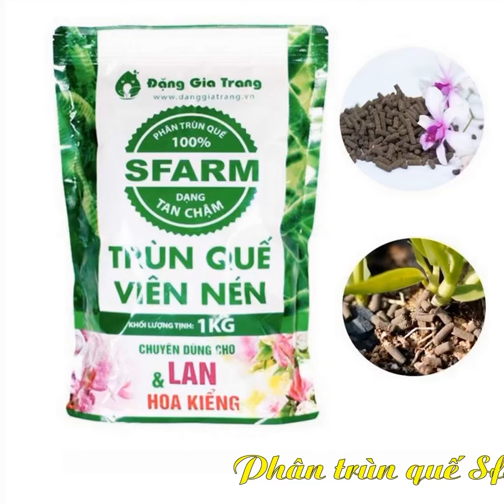Phân Bón Trùn Quế Viên Nén Sfarm Tan Chậm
￼Phân trùn quế dạng viên nén dạng tan chậm, được đóng gói túi 1 ký nhỏ gọn,dễ sử dụng.
Dùng cho HOA LAN, HOA SỨ, HOA HỒNG, VÀ CÁC LOẠI CÂY TRỒNG CHẬU.
Thành Phần Dinh Dưỡng:
N-P2O5 – K2O: 3-3-25;
Hữu cơ: 60%;
Axit humic: 9%;
Axit fulvic: 3%;
Axit amin và các đa trung vi lượng thiết yếu cho cây.
Các chủng vi sinh vật có lợi như: Trichoderma, bacillus…
👉CÔNG DỤNG
- cung cấp nguồn dinh dưỡng an toàn cho cây trồng.
- kích thích nảy chồi, tạo rễ, ra hoa nhờ các acid hữu cơ.
- cải tạo đất, cân bằng PH đất.
-Sản phẩm Phân trùn quế vermicomposSt được sản xuất từ nguồn phân trùn quế sạch, sản phẩm được giảm ẩm, bổ sung hệ vi sinh vật có lợi và được ép thành viên rất tiện lợi.
Phân được sản xuất theo công nghệ nén giúp thuận tiện cho con người khi sử dụng.
Phân trùn quế dạng viên chưa các hợp chất hữu cơ và các chất khoáng cần thiết cho cây trồng với liều lượng hợp lý.
Giúp cây trồng sinh trưởng, phát triển tốt, chắc bông, nhiều trái, hoa đẹp và chịu đựng được các điều kiện sống và các loại bệnh hại.
👉CÁCH DÙNG
bón định kỳ khoảng 45- 60 ngày trên các đối tượng cây trồng. 50-300gr/chậu/hốc/bụi